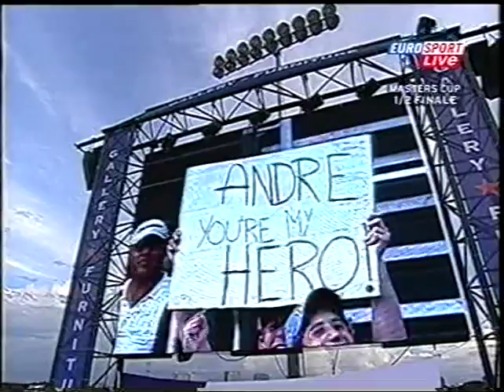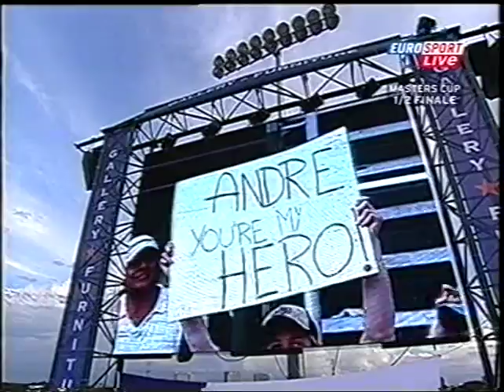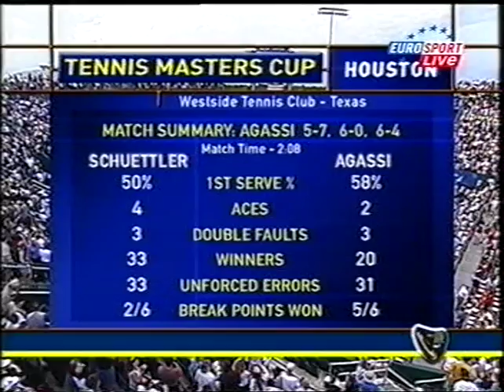Agassi v Schuttler Masters Cup 2003